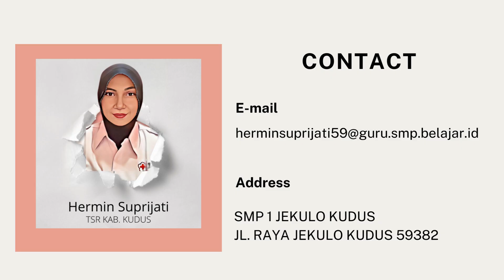Profil Calon Koordinator Relawan PMI Jateng Tahun 2022 - Hermin TSR PMI Kudus